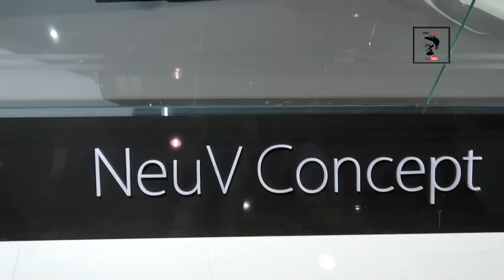AUTO EXPO 2018 | Honda | NEW CAR | ELECTRIC | CONCEPT CAR | VBO Vlogs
Fieyu tech gimbal G5=
Gopro hero 5
Gopro Acc
Carrying Case for GoPro
Mini Tripod
Phone Oneplus 5 =